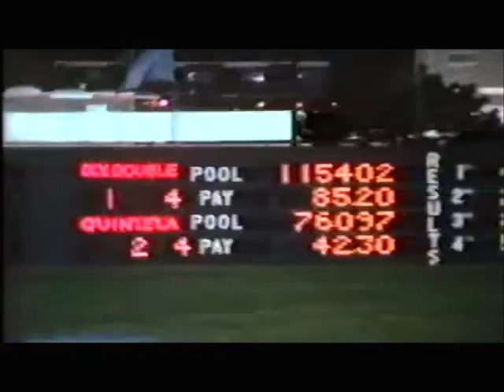1982 Sportsman's Park MI T MODEL Orange & Blue 2YO Fillies Pace Dave Magee